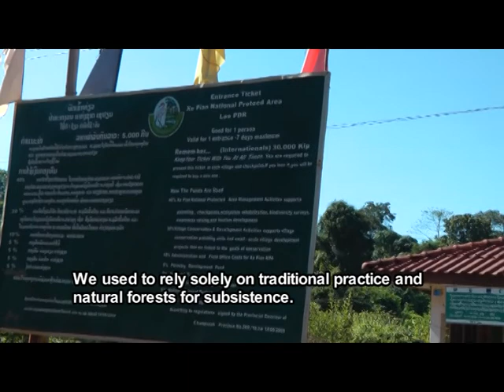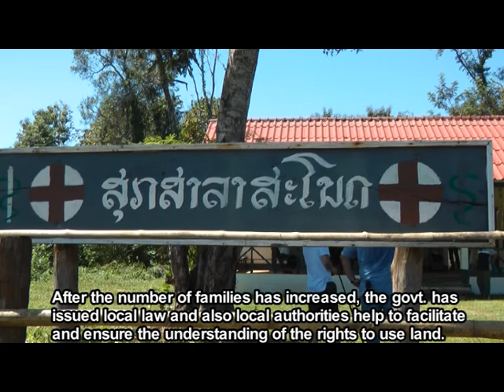TOWARD2015 - Are land disputes still prevalent in Laos (Part2)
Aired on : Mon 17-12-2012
on Nation Channel, Thailand